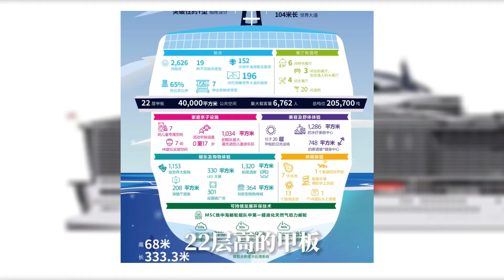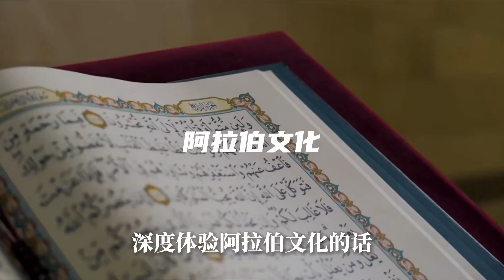2023 MSC World Europa震撼来临！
第一艘Europa 12月底正式下水！
500＄起的实惠价格！
满足所有人的海上独家度假圣地！
超前主义的设计理念！
全新的现代化舱房设计！
33间汇集全球美味的餐厅与酒吧！
明星导游Mr.Siu带你1.7&1.28号抢鲜体验
全面探秘中东三国！嗨翻Europa！